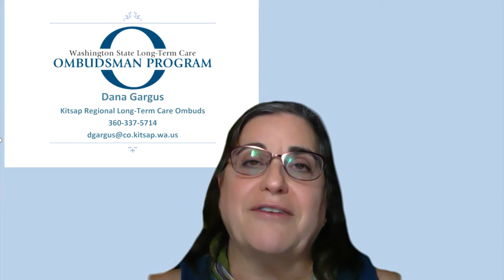How do I find Long Term Care Placement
Dana Gargus is the Kitsap County Ombudsman, for the Washington State Ombudsman Program.  In this Ask the Experts snippet she lets you know that if you are uncertain where to turn to get information about long term care senior housing, her office is a great place to start.